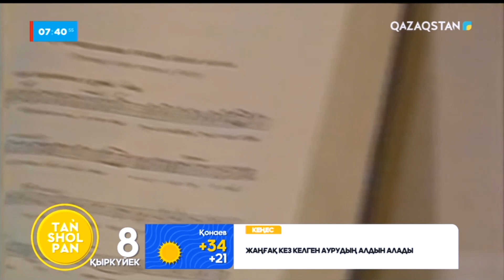Қос жанарынан айырылса да күйшілік өнерді насихаттап жүрген телевизия ардагері Жаулыбай Иманәлиев